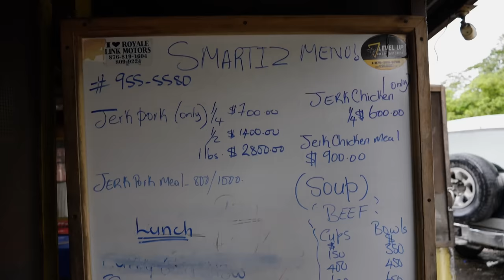BEEF SOUP AND COW FOOT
TRADITIONAL JAMAICAN SATURDAY